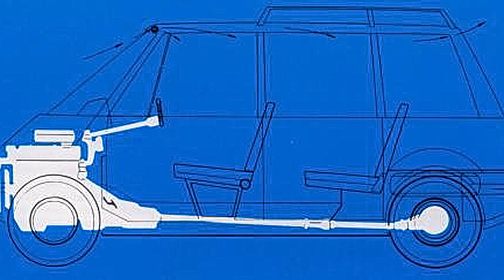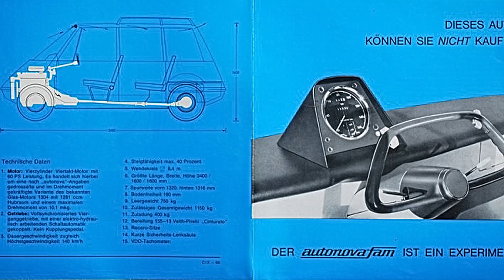Autonova Fam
The technical features of the Autonova Fam anticipated certain ideas that have only recently been adopted on a large scale by the automobile industry. They included automatic electro hydraulic transmission, height adjustable suspension and progressive action steering.

Prototyp minivana z 1965 roku wyposażony w zautomatyzowaną elektronicznie sterowaną skrzynie biegów, amortyzatory samopoziomujące i siedzenia tylne oraz przednie składane na płasko a także dzieloną tylną klapę.